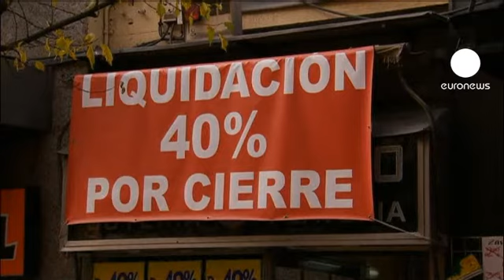بودجه سختگیرانه اسپانیا از سوی دولت ارائه شد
دولت اسپانیا بودجه به شدت سختگیرانه ای را برای سال 2012 میلادی ارائه کرد. مطابق این برنامه، حدود هفده درصد از بودجه همه وزارتخانه ها کاسته می شود تا دولت بتواند بیست و هفت میلیارد یورو صرفه جویی کند.

ثریا د سانتاماریا، معاون نخست وزیر و سخنگوی دولت در نشست مطبوعاتی گفت:" دولت در تلاش است، تمام اقدامات لازم را برای تغییر اوضاع، پایان دادن به کسری بودجه عمومی و وضعیت پیچیده بیکاری به کار بندد. هدف این است که بتوانیم به رشد اقتصادی و اشتغالزایی بازگردیم."

بر اساس این طرح بودجه، درآمد دولت از طریق مالیات بر درآمد 4.3 درصد و از طریق مالیات بر شرکتهای 17.8 درصد افزایش می یابد. دولت همچنین در تلاش است تا کسری بودجه را از هشت و نیم درصد فعلی به 5.3 درصد کاهش دهد.

اسپانیا با نرخ بیکاری حدود بیست و سه درصد از بالاترین نرخ بیکاری در میان هفده کشور عضو منطقه یورو رنج می برد.

مشکلی که دولت در تلاش است با اصلاح قانون کار راه حلی برای آن بیابد، اما اتحادیه کارگری در اعتراض به این اقدام دولت  دست به اعتصاب عمومی زدند.